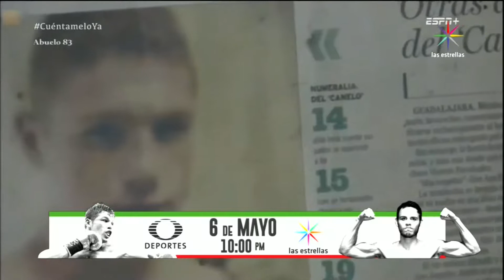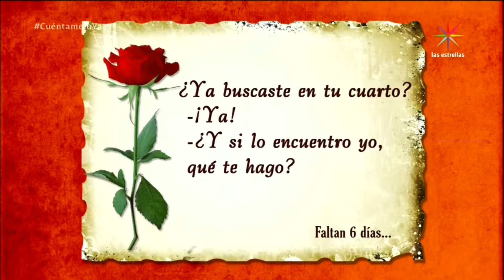Cuentamelo Ya 5 Mayo 2017